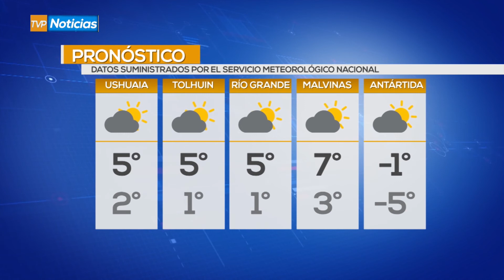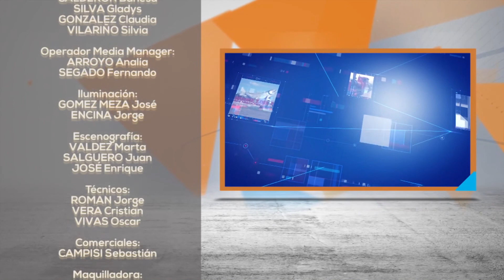TVP Noticias Primera Edición - 07/06/22